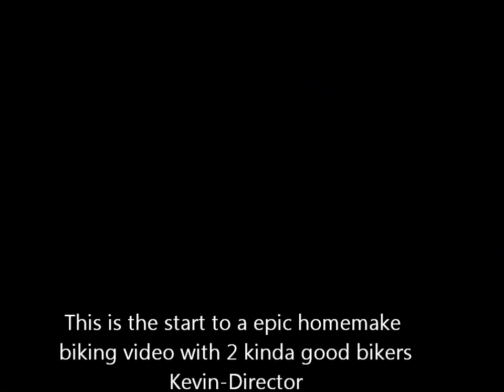Day One of filming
me and my friends are starting to fillm a homemade biking video i hope it will be good and if you want send me a video and i might (most likely unless you suck bad) put it in the video no name yet.